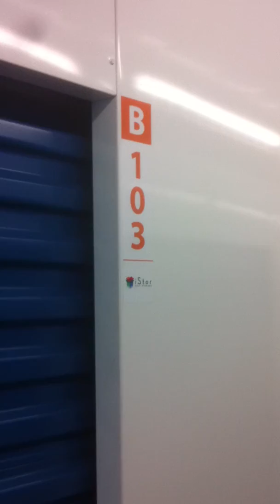Self Storage Auction in Mississauga - B103 at iStor Self Storage